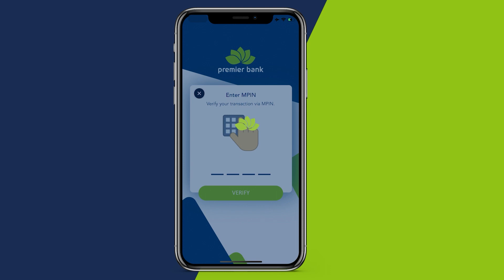Ururka Haweenka Suxufiyiinta Soomaaliyeed (SOMWA) ayaa Baydhabo ku qabtay dood looga hadlayey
Ururka Haweenka Suxufiyiinta Soomaaliyeed (SOMWA) ayaa Baydhabo ku qabtay dood looga hadlayey Maalinta Haweenka Aduunka.